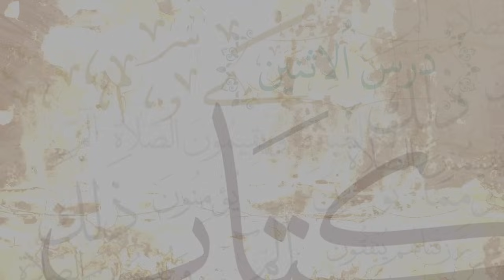يا أيها النبي حسبك الله- تفسير الآيات 64-71 - د. محمد خير الشعال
قال تعالى: {يَا أَيُّهَا النَّبِيُّ حَسْبُكَ اللَّهُ وَمَنِ اتَّبَعَكَ مِنَ الْمُؤْمِنِينَ (64) يَا أَيُّهَا النَّبِيُّ حَرِّضِ الْمُؤْمِنِينَ عَلَى الْقِتَالِ إِنْ يَكُنْ مِنْكُمْ عِشْرُونَ صَابِرُونَ يَغْلِبُوا مِائَتَيْنِ وَإِنْ يَكُنْ مِنْكُمْ مِاْئَةٌ يَغْلِبُوا أَلْفًا مِنَ الَّذِينَ كَفَرُوا بِأَنَّهُمْ قَوْمٌ لَا يَفْقَهُونَ (65) الْآَنَ خَفَّفَ اللَّهُ عَنْكُمْ وَعَلِمَ أَنَّ فِيكُمْ ضَعْفًا فَإِنْ يَكُنْ مِنْكُمْ مِاْئَةٌ صَابِرَةٌ يَغْلِبُوا مِائَتَيْنِ وَإِنْ يَكُنْ مِنْكُمْ أَلْفٌ يَغْلِبُوا أَلْفَيْنِ بِإِذْنِ اللَّهِ وَاللَّهُ مَعَ الصَّابِرِينَ (66) مَا كَانَ لِنَبِيٍّ أَنْ يَكُونَ لَهُ أَسْرَى حَتَّى يُثْخِنَ فِي الْأَرْضِ تُرِيدُونَ عَرَضَ الدُّنْيَا وَاللَّهُ يُرِيدُ الْآَخِرَةَ وَاللَّهُ عَزِيزٌ حَكِيمٌ (67) لَوْلَا كِتَابٌ مِنَ اللَّهِ سَبَقَ لَمَسَّكُمْ فِيمَا أَخَذْتُمْ عَذَابٌ عَظِيمٌ (68) فَكُلُوا مِمَّا غَنِمْتُمْ حَلَالًا طَيِّبًا وَاتَّقُوا اللَّهَ إِنَّ اللَّهَ غَفُورٌ رَحِيمٌ (69) يَا أَيُّهَا النَّبِيُّ قُلْ لِمَنْ فِي أَيْدِيكُمْ مِنَ الْأَسْرَى إِنْ يَعْلَمِ اللَّهُ فِي قُلُوبِكُمْ خَيْرًا يُؤْتِكُمْ خَيْرًا مِمَّا أُخِذَ مِنْكُمْ وَيَغْفِرْ لَكُمْ وَاللَّهُ غَفُورٌ رَحِيمٌ (70) وَإِنْ يُرِيدُوا خِيَانَتَكَ فَقَدْ خَانُوا اللَّهَ مِنْ قَبْلُ فَأَمْكَنَ مِنْهُمْ وَاللَّهُ عَلِيمٌ حَكِيمٌ (71) }.

تَعرِض المحاضرة للحديث عن الاعتماد على الله تعالى والثقة بموعوده(التحقق بهما- ثمارهما- تبعات تركهما- صور منهما) وعن الصبر(التحقق به- ثماره- تبعات تركه- صور منه).

درس: يا أيها النبي حسبك الله- تفسير الآيات 64-71
من سلسلة: تفسير سورة الأنفال
بتاريخ: 2024/08/19
للشيخ الطبيب محمد خير الشعال
في مسجد: الحسن - أبو رمانة